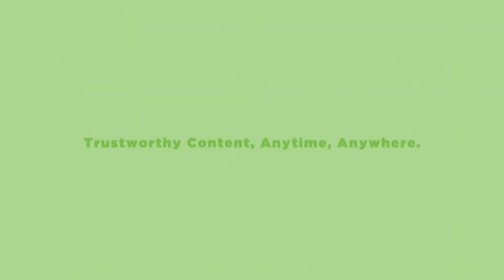1WorldSync - The Power of 1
The power of 1 adds up to empowering our customers with trusted content to make informed decisions, health, and well being. Trustworthy content, anytime, anywhere.